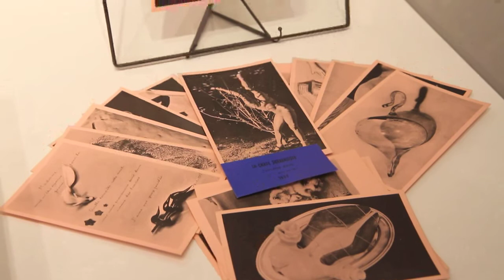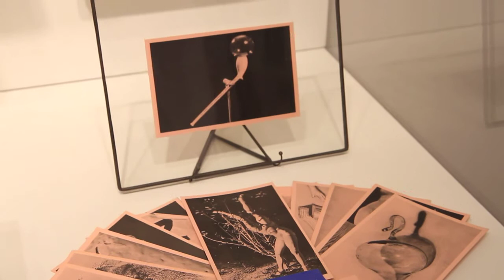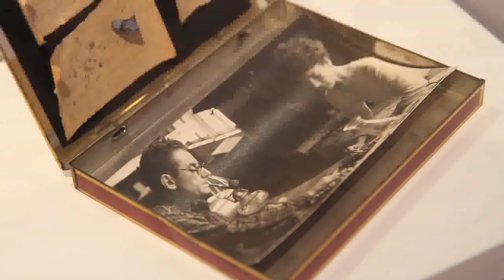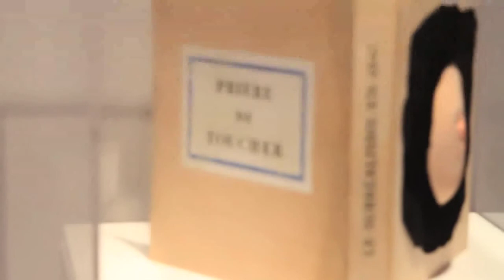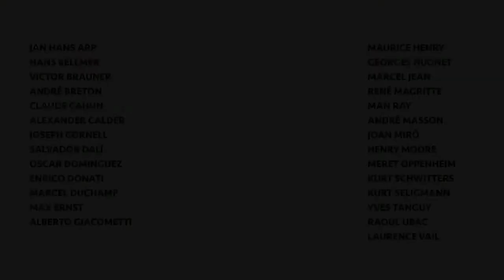Dada & Surrealist Objects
A film on Blain | Di Donna's exhibition 'Dada & Surrealist Objects', which ran from 24th October 2013 until 17th January 2014. The show featured the work of major artists including Salvador Dali, Alberto Giacometti, René Magritte, Man Ray, Jean Miro, Meret Oppenheim and Yves Tanguy.

Produced By Eric Cohen, 2013.